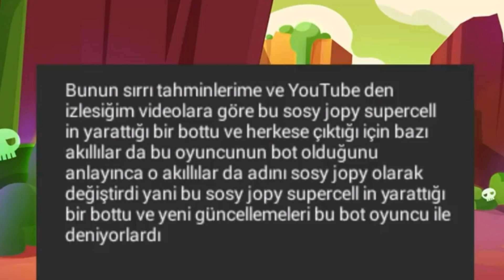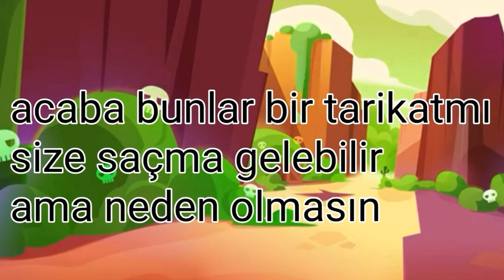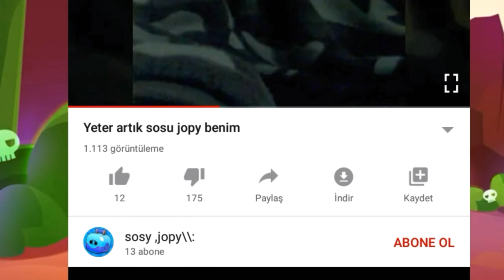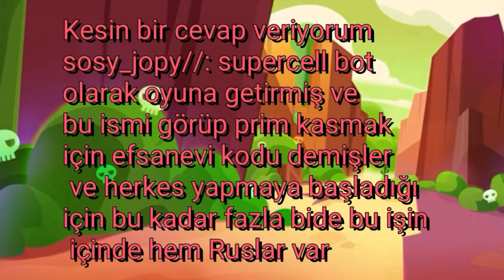SOSY_JOPY//: NIN GİZEMİ AÇIKLANDI !!! - Brawl stars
brawl stars yeni skinler,9 vs 1 brawl stars,
max b brawl stars,brawl stars marty b's,brawl stars bo çizimi,lord b brawl stars,charlie b's brawl stars,
brawl stars crow,brawl stars caps,brawl stars code,
brawl stars crow çıkarma taktiği,brawl stars channel,
brawl stars crow çizimi,brawl stars canlı,brawl stars colt,brawl stars carl,k c brawl stars,c c brawl stars,
moto c brawl stars,ti c brawl stars,c navale mattiz brawl stars,c'est normal brawl stars,c pat brawl stars,
brawl stars ç,brawl starsla stabil ç yayında,brawl stars karakter ç,brawl stars dünya birincisi,brawl stars dynamike,brawl stars delisi,brawl stars dolunay,brawl stars dem,brawl stars draw,brawl stars destansı çıkarma taktiği,brawl stars discord,brawl stars dünya rekoru,brawl stars daki karakterlerin hikayesi,dido d brawl stars,
fakir d brawl stars,ali d brawl stars,
arda d brawl stars,brawl stars 3d,d bear brawl stars,